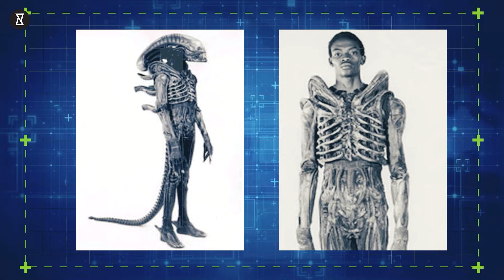NASA Warns: Alien Species Could Be INVISIBLE to Us!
Ever wondered if alien life forms could be lurking right under our noses, completely undetectable? NASA's shocking discovery suggests that aliens might not only exist but could be invisible to us! This mind-blowing revelation opens up a realm of unexplained phenomena and cosmic wonders that will fuel your imagination.

Join us as we delve into the latest discoveries in space exploration, examining how extraterrestrial life might evolve under different planetary conditions. Could these beings utilize unknown forms of energy, perceive wavelengths beyond our visible spectrum, or even exist as non-carbon-based life forms? The possibilities are endless and absolutely fascinating!

Are you ready to uncover the secrets of the universe and explore the potential proof of aliens? Don't miss out on exploring these ancient civilizations and their potential impact on our understanding of life beyond Earth.

Stay curious and keep looking up! 🌠

CHAPTERS:
0:00 - What Aliens Could Look Like
2:02 - The Fermi Paradox
4:48 - What Does Living Mean
0:00 - Outro